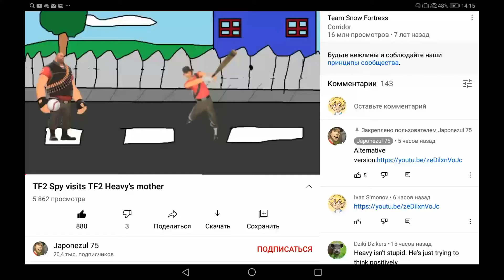My Reaction That Japonezul 75 Added My Video In Japonezul 75's Comment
Note:I'm So Happy Right Now